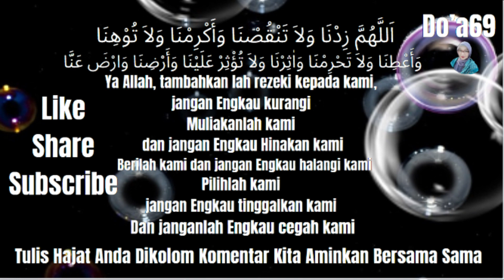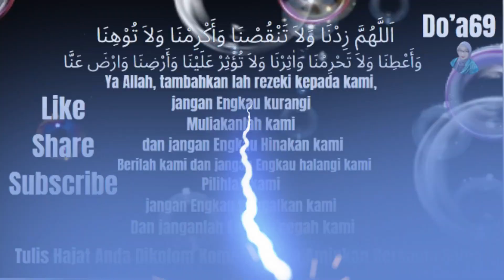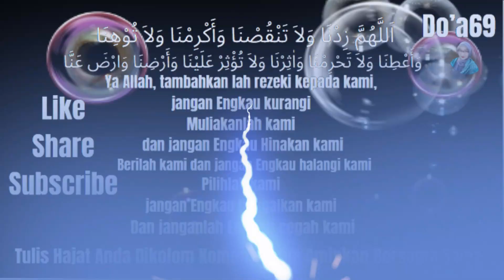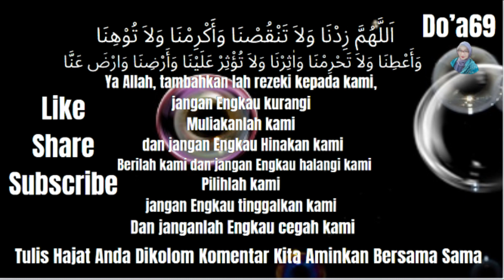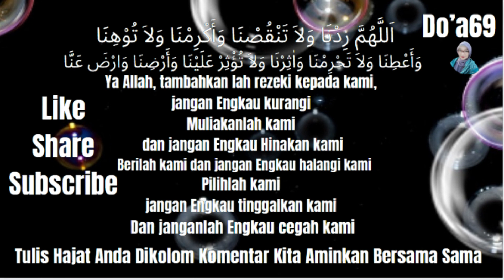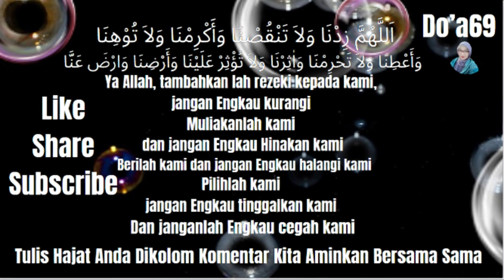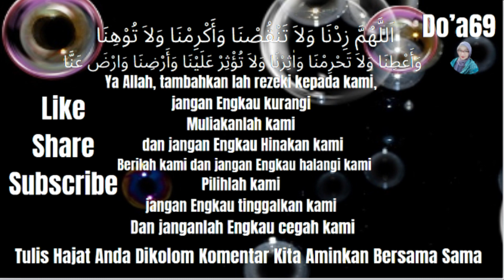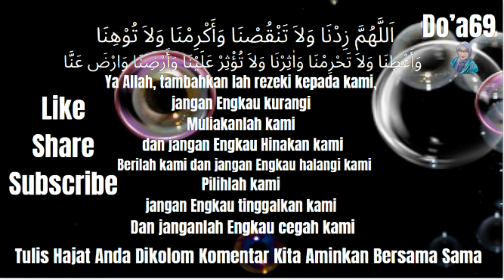😭 Subhanallah 😭🤲~Baru Putar Sebentar✅Uang Benar² Mendatangi Rumah Perantara Malaikat - Biidznillah